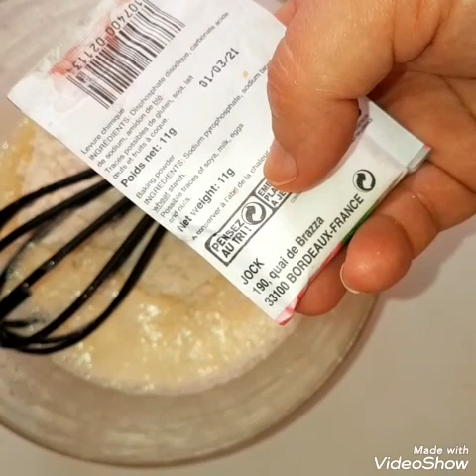بحبة بيض و حبة موز حضري أحلا فطور لصباح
Mon facebook ❤️